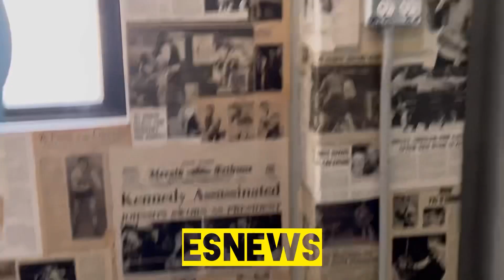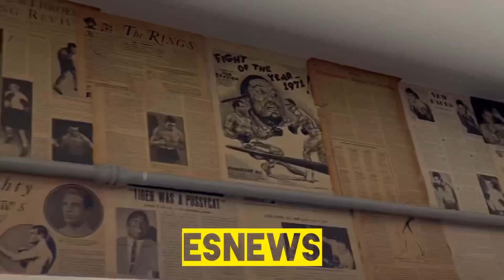EPIC MICHAEL JACKSON MEETING MIKE TYSON - mike visiting Fight Camp - EsNews boxing